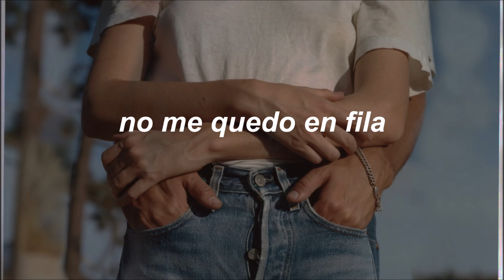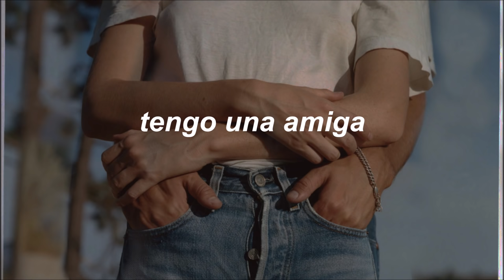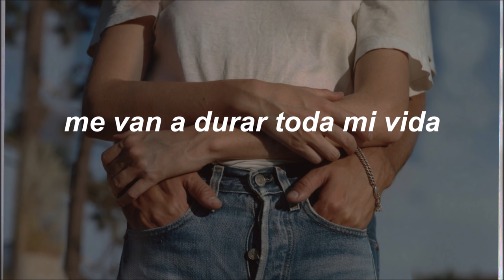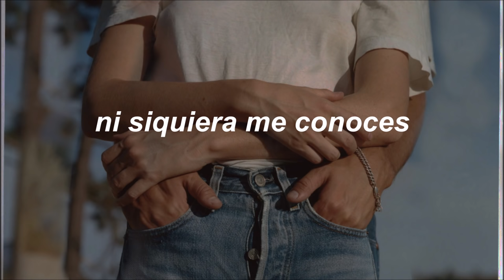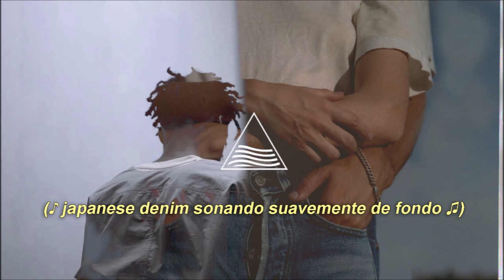daniel caesar // japanese denim (español)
*estoy alcanzando el nirvana: nirvana es el estado de liberación, libre de sufrimiento, alcanzado por el ser humano al finalizar su búsqueda espiritual
*adiós, dulce ruanda: ruanda es conocido por un genocidio que ocurrió entre 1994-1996
*digo "déjalo ser, déjalo ser": es un referencia a la famosa canción de the beatles, let it be